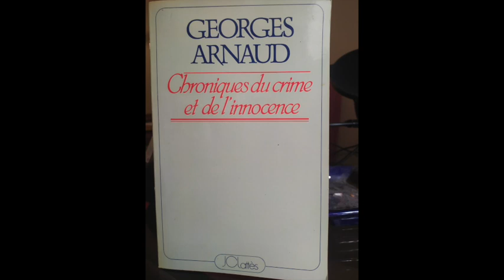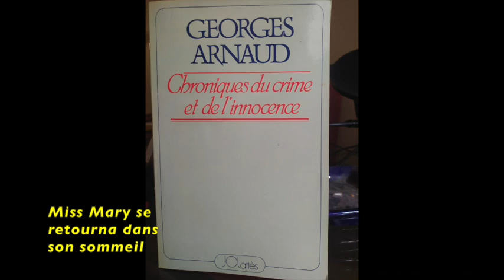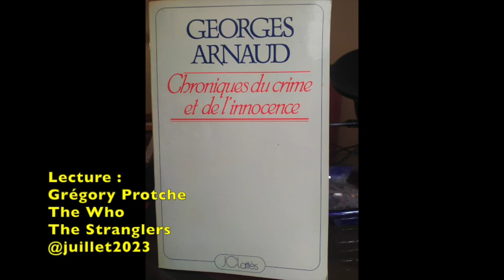Georges Arnaud - Miss Mary se retourna dans son sommeil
Récit extrait de
Chroniques du crime et de l'innocence
de Georges Arnaud